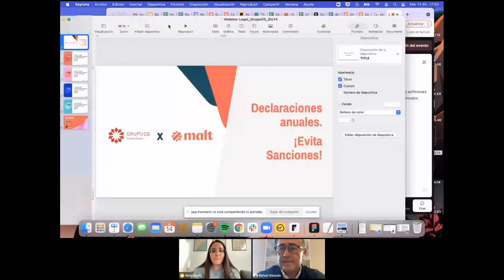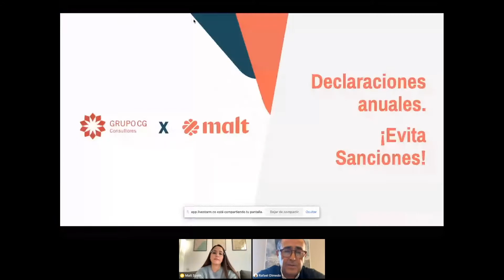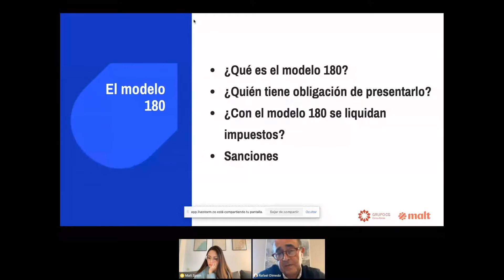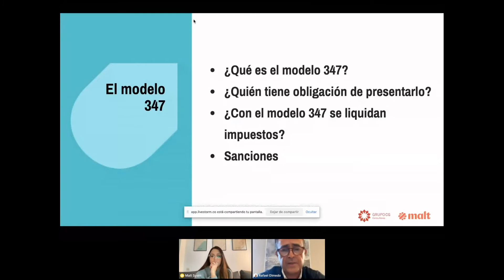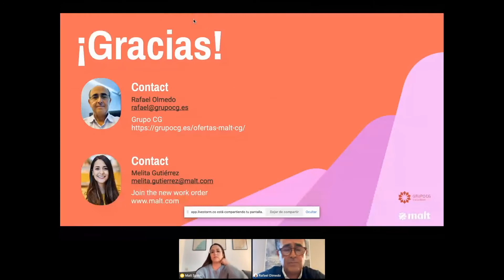Declaraciones anuales en ESPAÑA como FREELANCE: ¡evita sanciones!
Si estás trabajando como freelance en España y tienes dudas acerca de qué debe incluir tu declaración anual, no puedes perderte este video. ¡Descubre en qué no puedes fallar, todo lo que debes presentar y cómo hacerlo para evitar sanciones!

Junto a Rafael Olmedo, experto en gestión legal y fiscal freelance en Grupo CG, resolvemos las principales dudas acerca de la declaración anual como freelance, una tarea obligatoria que comparten los profesionales del sector.

Mensualmente, celebramos un Webinar Legal junto a Grupo CG, gestoría experta en contabilidad y fiscalidad freelance. No te pierdas estas sesiones y estate al día de cualquier novedad que afecte a autónomos. Además, si tienes alguna duda de temáticas legales, por ser parte de la comunidad vamos a resolverla sin coste alguno. ¡Te esperamos!